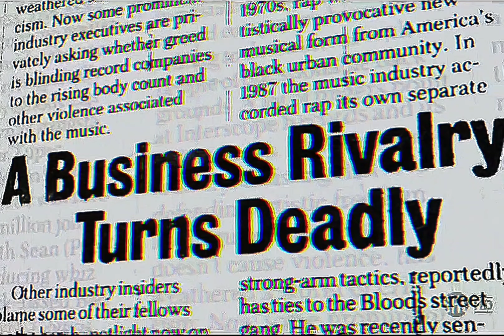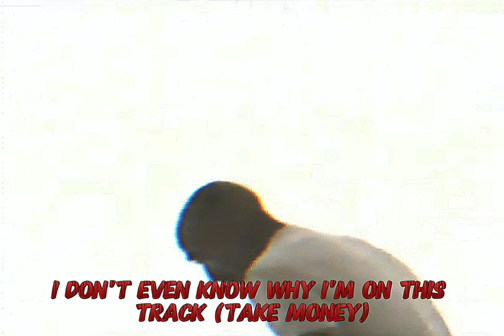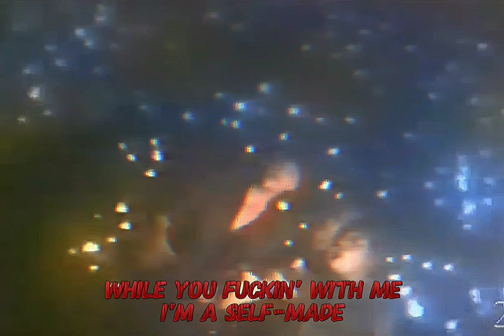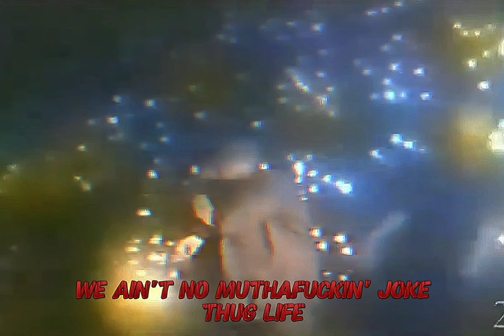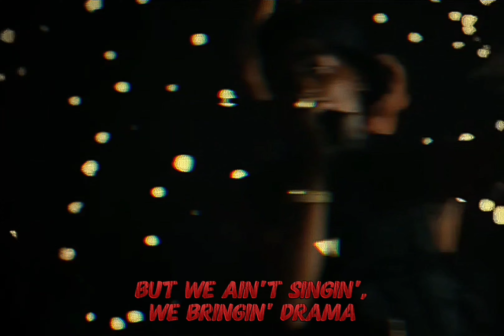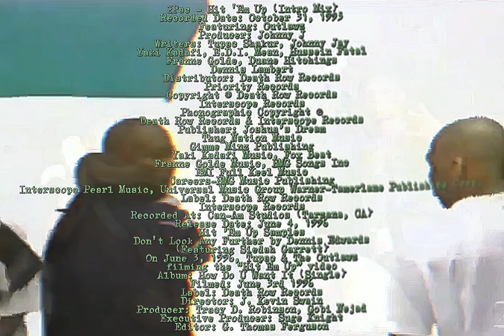2Pac - Hit Em Up (Intro Mix)(Dirty Lyrics)[High Def Extreme Bass Boosted Audio Surround Sound] 4K